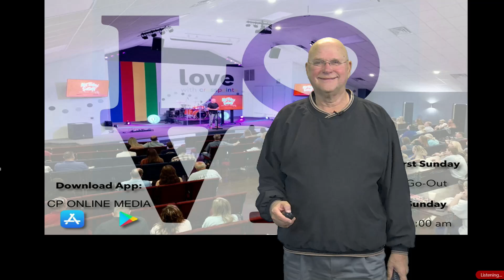CrossPointe Church Dec 24 2023